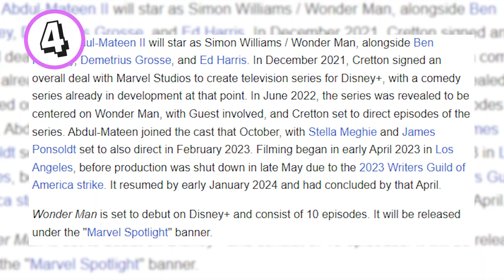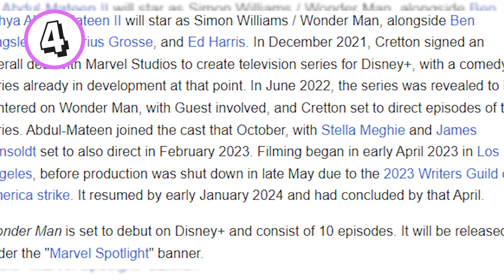Top 5 Upcoming MCU Projects That SHOULDN'T Be Made | Cpt. Zeus's Top Picks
Cpt. Zeus is coming in with THE HOT TAKES TODAY! It's the first of the month and that means a brand new Top Picks video. This time, it's for the Top 5 MCU projects that should not be made. Do you agree with these picks?

- TIME STAMPS -
0:00 RUNDOWN
0:41 Number 5 - Agatha All Along
1:32 Number 4 - Wonder Man
2:15 Number 3 - What If? Season 3
2:50 Number 2...
3:47 Honorable Mention
4:22 Number 1...
5:09 Outro